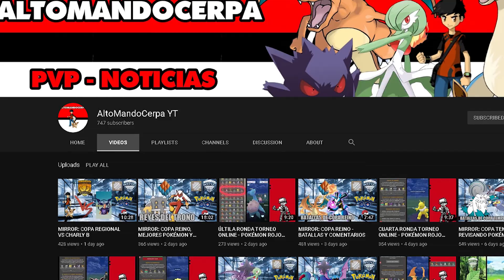🔥Los MEJORES POKEMON para la COPACREPUSCULO : BOMBA ÁCIDA + ENCANTO ESTÁ ROTO 🔥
Hey Players !!!

Seguimos con la MirrorCup con temática...

🔥LosMEJORES POKEMON para la COPACREPUSCULO : BOMBA ÁCIDA + ENCANTO ESTÁ ROTO 🔥

Colaboración con AltoMandoCerpaYT

✳️BonusClip : Sorteo por 10 000 suscriptores

**Participa en el sorteo de los 10,000 Suscriptores !!

***FORMULARIO TORNEO  PGO ARENA - COPA REGIONAL :
Link Silph: